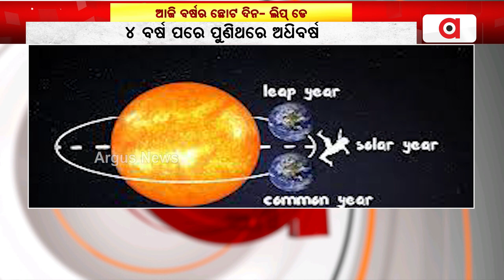4 ବର୍ଷ ପରେ ପୁଣିଥରେ ପଡିଛି ଲିପ୍ ଡେ' || Happy Leap Day 2024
ଆଜି ଫେବ୍ରୁଆରୀ ୨୯ ତାରିଖ । 2024 ବର୍ଷ ଅଧିବର୍ଷ ହୋଇଥିବାରୁ ୩୬୫ ଦିନ ପରିବର୍ତ୍ତେ ୩୬୬ ଦିନ ହୋଇଥିବାରୁ ଅଧିକ ଗୋଟିଏ ଦିନ ଫେବ୍ରୁଆରୀ ମାସରେ ଯୋଡି ହୋଇଛି । 4 ବର୍ଷ ପରେ ପୁଣିଥରେ ଲିପ୍ ଡେ' ପଡ଼ିଛି ।

4 ବର୍ଷ ପରେ ପୁଣିଥରେ ପଡିଛି ଲିପ୍ ଡେ' || Happy Leap Day 2024